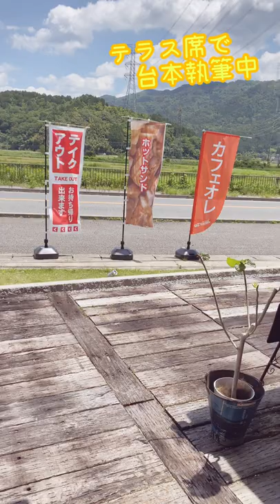【演出家の日常】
OZ's BROADWAY CAFEのテラス席で。

大体、CAFEがすいてる時間帯は、
ミュージカルの脚本書いたり、
舞台装置考えたり、
照明作ったりしてます。

OZ's BROADWAY THEATER & CAFE

丹波篠山市南矢代駅徒歩5分。
専用駐車場もあります。